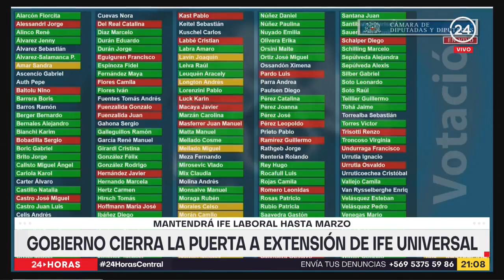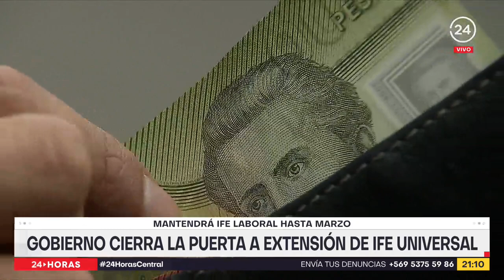Gobierno cierra la puerta a extensión de IFE universal: Mantendrá IFE laboral hasta marzo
Durante el fin de semana la bancada de diputados del PPD solicitó al presidente Sebastián Piñera extender el pago del IFE Universal hasta marzo. El Gobierno desestimó esta iniciativa porque busca canalizar la ayuda a través del IFE laboral para incentivar el empleo.